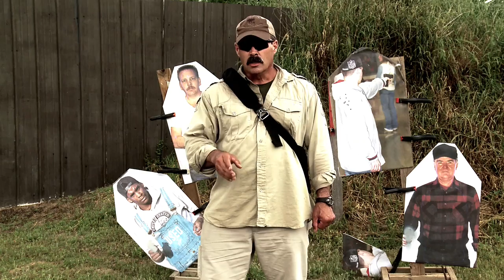Make Ready With Paul Howe: Civilian Response To Active Shooters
Responding to an active shooter scenario up till recently has been looked upon as only something law enforcement personnel would do. But often the first responder to an active shooter is the civilian that happened to be at the right place at the right time. Being able to respond sooner to an active shooter can save lives. In this video Paul Howe will prepare you for that.

Paul is a high-risk training instructor that served 20 years in the US Army, ten of those in Special Operations. He served as a Tactical Team Leader and Senior Instructor while assigned to Army Special Operations. During his tour in special operations he was involved in several combat actions. One of the most notable was the battle of Mogadishu that was later portrayed in the motion picture Black Hawk Down.

In this video, Paul takes you step-by-step through the mindset of an active shooter situation. He reviews gear you need like bags, holsters, and lights. The best choices for a weapon platform and medical supplies. Then Paul takes you through exterior contact, room CQB, hallways, hallway intersections, linking up with others, shooting through glass, and more. An active shooter event is a fact of life. Now you can be prepared.